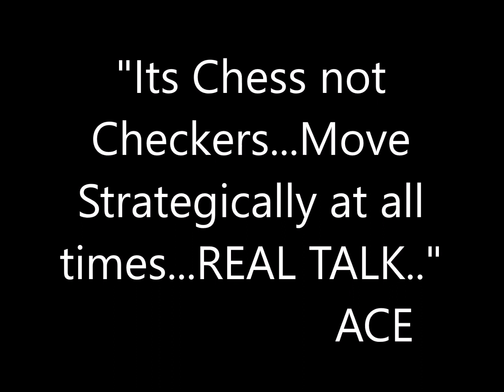Surprising The Kids With The Biggest Water Balloon Fight Ever In Hawthorne,C.A for LABOR DAY (BBQ)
The kids had so much fun... Surprised them with The Biggest Water Balloon Fight They Ever Seen In Hawthorne...I think its the only water balloon fight theyve ever seen...(LOL) Situation was Super Lit for Labor Day plus  BBQ
to...N STOP PLAYN !!